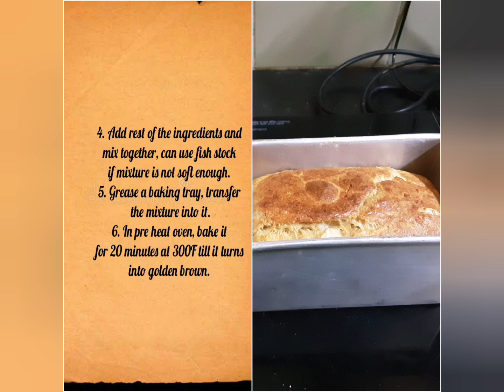How to make Fish cake।bakedfish। মাছেররেসিপি । সুস্বাদুরান্না । rohufish ।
Fish cake is a baked fish recipe. Boil fish belly pieces with a cinnamon stick and salt, debone and mash it. Mix with other ingredients and bake in oven.

Main ingredients:
Fish - belly pieces
Fresh brown bread
Cinnamon stick
Green chilli
Crushed garlic
Fried onions
Vegetables oil
Dry roasted cumin, coriander
and red chili powder

For sauce
Soya sauce
Chilli sauce
Honey
Garlic paste
Corn flour
Red chilli powder
Lemon juice